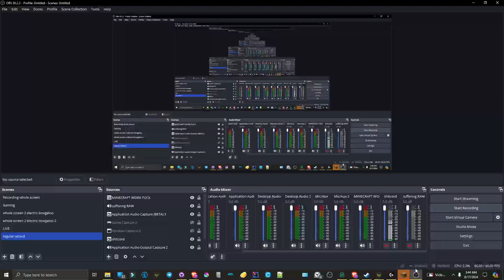better xradar anti grief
we getting to world guard tier or something with this one yeah